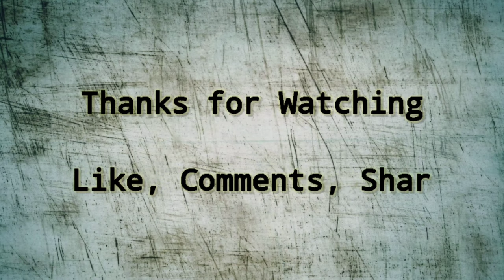How to Draw new Painting MAHADEV Ling / Oil Pastel / Step by Step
How to draw new painting god of mahadev shivling

Original Song - Shiv Tandav Stotram
Singer - Shankar Mahadevan